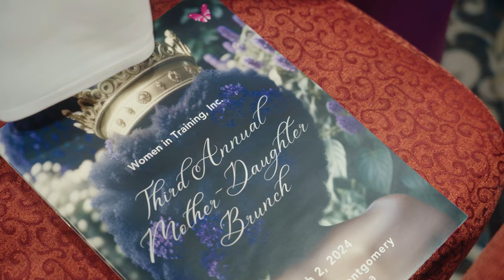Mothers: Passing the Crown of Joy to our Daughters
The Third Annual WIT Mother-Daughter Brunch was a smashing success! On March 2, 2024, more than 500 women and girls excitedly filled the Renaissance Montgomery Hotel and Spa at the Convention Center in downtown Montgomery to celebrate the special bond between grandmothers, mothers and daughters; sisters; sorority sisters; spiritual sisters; mentors and mentees; and friends. All to raise funds to support the Women in Training, Inc.'s mission to end period poverty.

Under the leadership of WIT Chairwoman Alabama State Representative Rolanda M. Hollis, the Mother-Daughter Brunch featured an exciting lineup that included theatrical performances, a mother-daughter crowning ceremony, presentations of WIT Women of Excllence awards and presentations of the WIT Lifetime Achievement awards.

One of the afternoon's highlights was the announcement of the 2024 WIT Woman of Excellence Aafifah Fola Muhebi. Joining Ms. Muhebi on stage to receive the honor were a number of dignitaries: Alabama State Representative Juandalynn Givan, Alabama State Representative Tashina Morris, Alabama State Representative and President of the National Black Caucus of State Legislators Laura Hall, Alabama State Representative Rolanda M. Hollis, CBS Saturday Morning Co-Host Michelle Miller, WIT Board Medical Director Dr. Celeste Reese-Willis, Probate Judge of Montgomery County J.C. Love, and WIT President and CEO Adeyela Bennett.

Rep. Hollis presented the WIT Lifetime Achievement Awards to Ms. Helena Duncan, President and CEO of the Business Council of Alabama, and Ms. Martha Hawkins, Proprietor, Martha's Place restaurant.

Rep. Hollis also presented the WIT Women of Excellence Honorees. The Women of Excellence concept is the brainchild of Ariel Dixon, 2023 Miss Huntingdon College.

Civil Rights icon, Ms. Sheyann Webb-Christburg, expertly choreographed the Passing of the Crown Ceremony between WIT Monarchs and Moms, and between mothers, mother figures and daughters in the audience. There was also a somber moment, written by Mother-Daughter Brunch Co-Chairwomen Aigner Kolom, Esq. and Doshie Holston Rankins, MSN, RN, for women and girls to pay tribute to women in their lives who are in the ancestral realm.

This year was the first time there was a full theatrical showcase of songs, dances, spoken word and visual art by the WIT Monarchs, thanks in huge measure to Monarch Mom Kimberly Caldwell, who literally worked countless hours behind the scenes to support the choreographer, select appropriate costumes, corrall Monarchs to attend hours and hours of rehearsal, purchase art supplies, and liaison between the Monarchs, the event committee and the WIT Board of Directors.

WIT Monarchs, who are middle and high school girls in the WIT Leadership Development Academy, sang, danced and performed spoken word poetry to the delight of the audience! The performances were choreographed by Alabama State University student Michaela "Mikki" McKenzie.

CBS Saturday Morning Co-Host Michelle Miller and WIT Board Member and Medical Director Dr. Celeste Reese-Willis gave stirring keynote addresses.

Breanna and Brooke Bennett, WIT Co-Founders, spoke about their vision to end period poverty and help develop girls into compassionate global leaders who care about themselves and the world around them.

Breanna and Brooke also recognized Graduating Seniors Gabrielle Johns and Amiyah-Sarea Goshton, who have been in the WIT Leadership Development Academy since the twins created the group in 2021.

As a special surprise, Ms. Brittney Jones-Dabney of MGM Airport presented the graduating Monarchs with gift vouchers for travel anywhere in the United States.